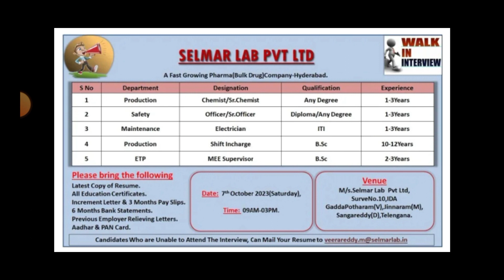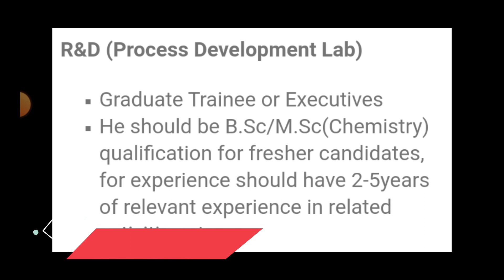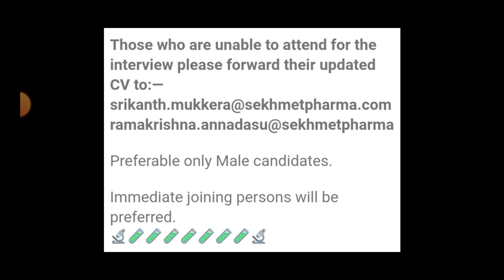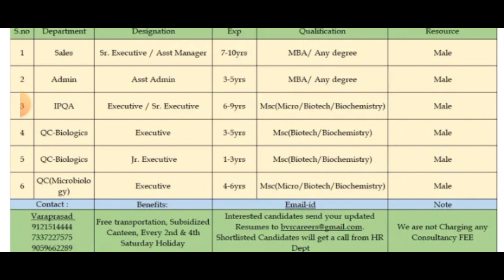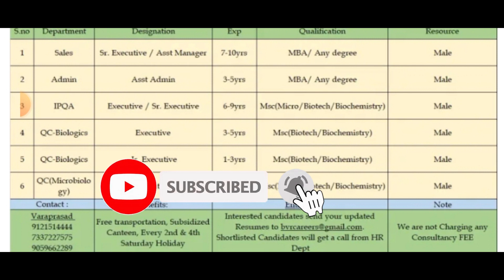Pharma Jobs in Telugu 2023 || Latest Pharma Jobs in Vizag & Hyderabad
pharmaceutical jobs
pharma job
top pharma jobs
govt jobs
apssdc jobs
telugu udyogalu
job news
Ratna informations